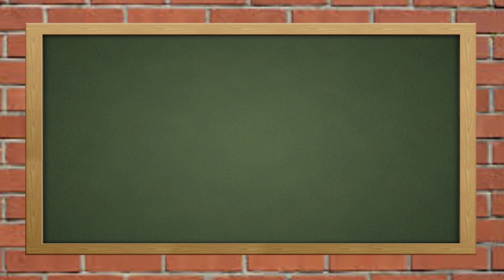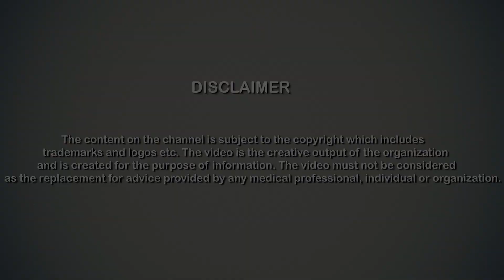पित्ती ( URTICARIA ) को जड़ से मिटाने का उपचार | Urticaria or Hives explained by Dr. Nivdita Dadu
Urticaria or hives is an allergic condition characterized by itchy, red, raised patches on the skin. Watch this video in which Dr. Nivedita Dadu, one of the best Dermatologist in Delhi explains about the Urticaria, its causes and treatments.

Mast cell degranulation is the mechanism behind hives. If we put it in simple words, some white blood cells go berserk and cause the dismissal of histamine.

And in response to, antigens (intruders, real or seeming) which may come into contact through touch, breathing or digestions, the Mast cells fire back to resist them.

Dr. Nivedita Dadu's philosophy is to provide exceptional and comprehensive dermatology solutions and utmost patient care at all times.